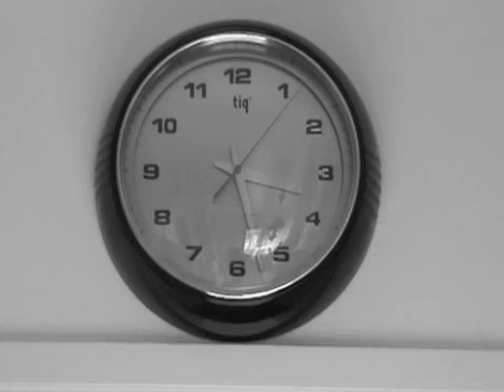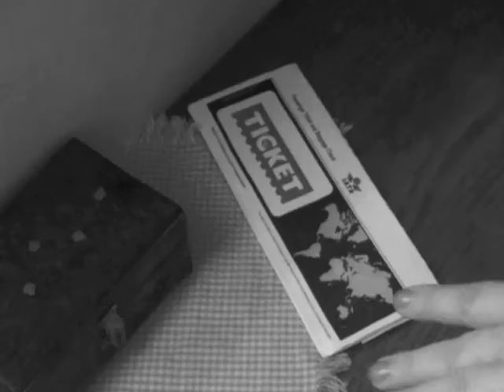Paulina, a short film,part 2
A short movie about a girl named Paulina and her struggle to overcome her inner demons that threatens to take her life

Written by Benny Gustavsson and
Paulina Tarabczynska